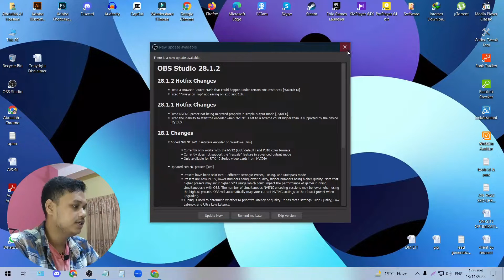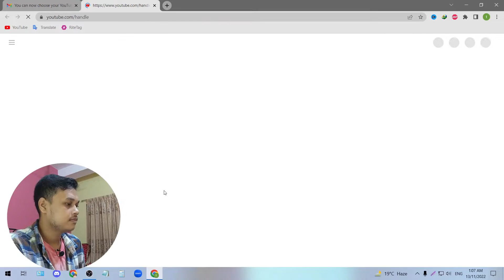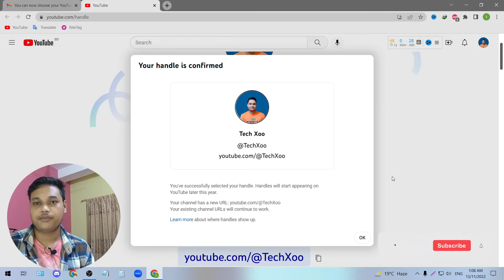How To Get Your YouTube Handle | Bangla tutorial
How do you write a YouTube handle?
Handles are unique and short channel identifiers distinct from channel names, and they start with the “@” symbol. For example, @youtubecreators.

How To Get Your YouTube Handle